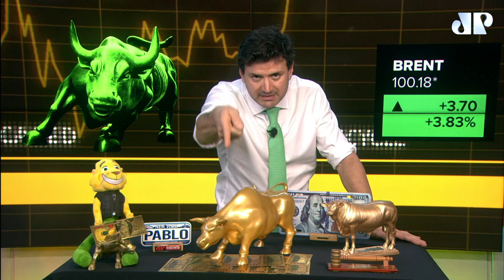Ibovespa brilha com commodities e dados fracos dos EUA: FECHAMENTO TOURO DE OURO | 23/08/22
Confira o Fechamento Touro de Ouro desta terça, 23 de agosto de 2022, com Pablo Spyer, o Tourinho. Veja tudo sobre o que movimentou a bolsa, dólar, petróleo, minério e Bitcoin.